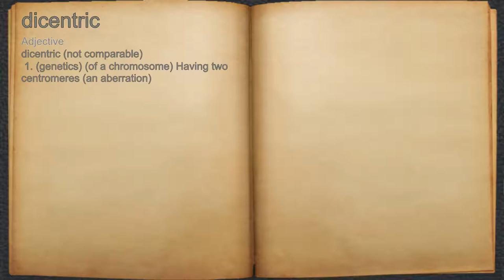What does dicentric mean?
A spoken definition of dicentric.

Intro Sound:
Typewriter - Tamskp